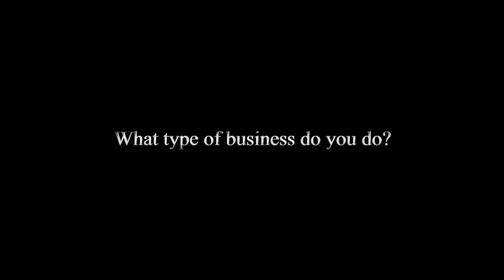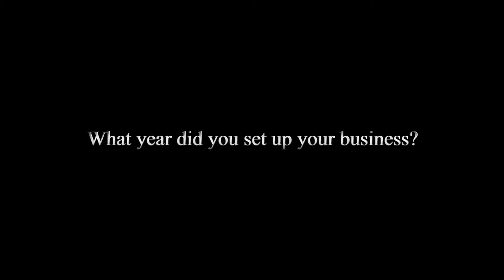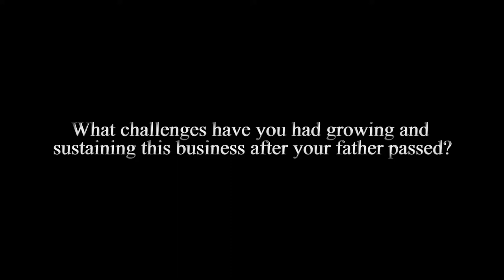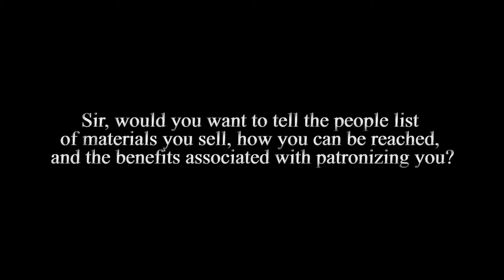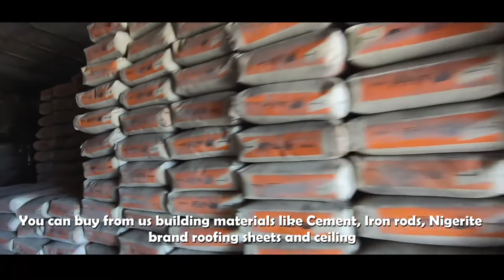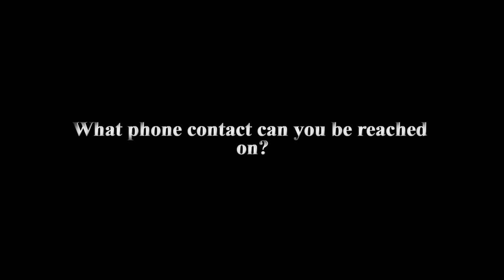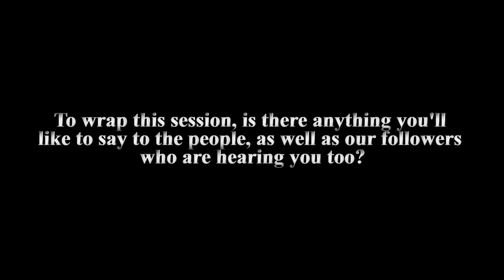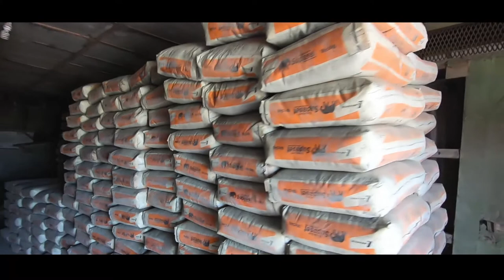SUCCESSFUL BUSINESSMAN IN EPE